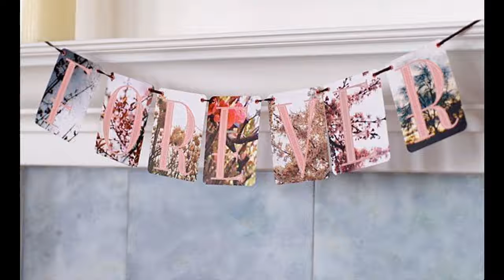Diy ideas de decoración de la boda